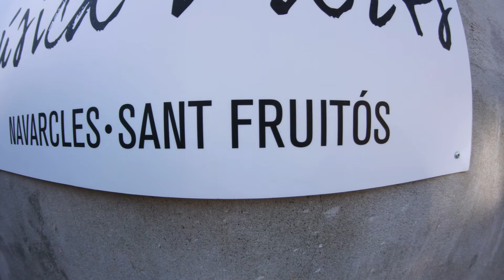Panorámicas de San Fructuoso de Bages o Sant Fruitós de Bages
San Fructuoso de Bages (en catalán y oficialmente Sant Fruitós de Bages) es un municipio español, situado en la comarca del Bages, provincia de Barcelona, Cataluña.
El núcleo histórico del pueblo conserva su disposición genuina medieval, con concentración de las casas alrededor del templo, formando una sagrera. Se ha producido un importante ampliación del núcleo urbano hacia nuevas zonas urbanizadas, así como un crecimiento del suelo industrial y comercial al lado del eje del Llobregat (C-16).